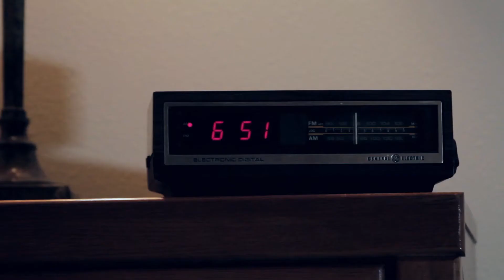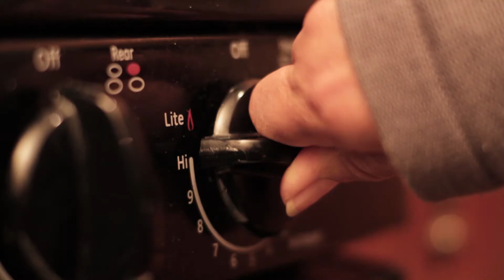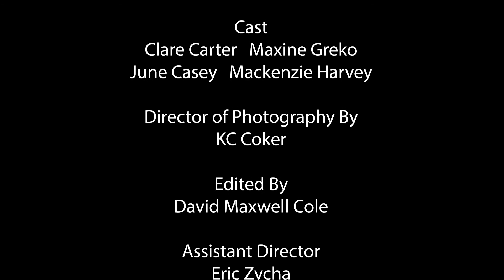June Bug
Claire is a widow who lives the same routine, day in and day out, inside her home - until she decides to go the park, where she meets June.

Written by Haley Alea Erickson
Directed by Jimmy Willden
Produced by Christopher James Thompson & Jimmy Willden

Starring: Maxine Greco & Mackenzie Harvey

Cinematography: Kc Coker
Edited by David Maxwell Cole
Asst. Director: Eric Zycha
Script Supervisor: Katherine Gartman
Makeup by Anna Fugate
Music Score by Jimmy Willden